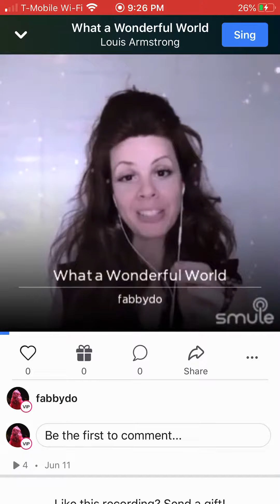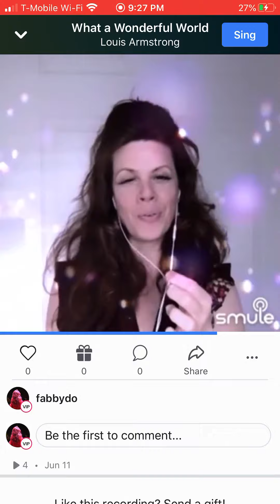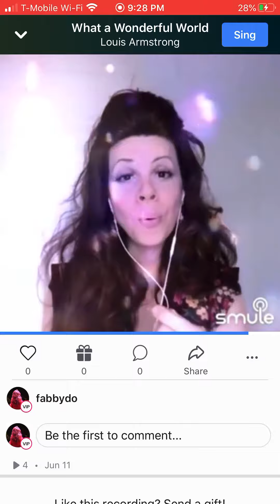Singing LOUIS ARMSTRONG with Closet Karaoke Queenie: “What A Wonderful World”